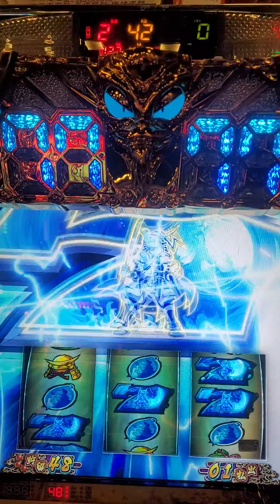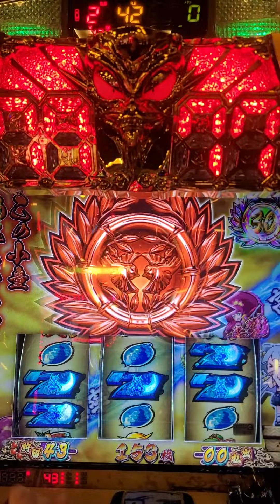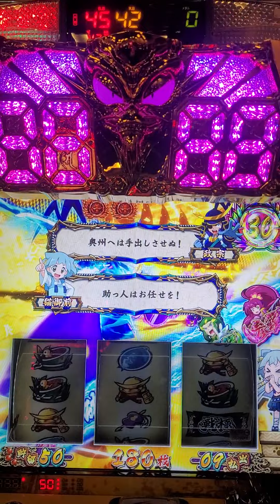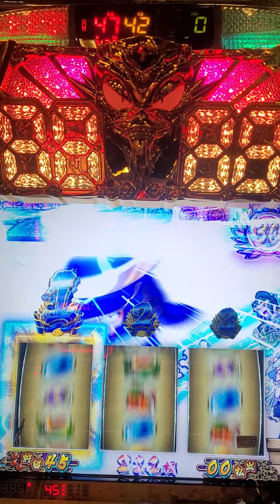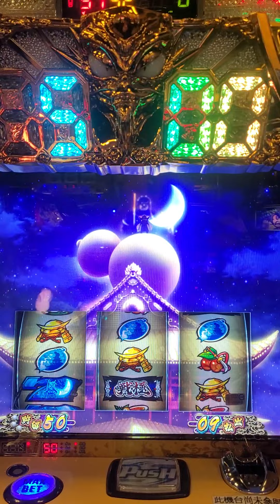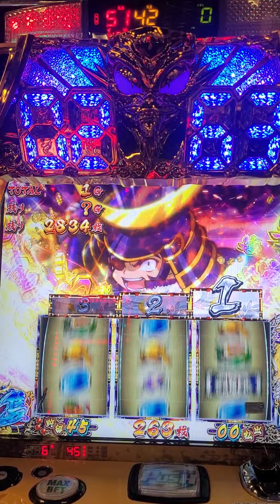政宗戰極 極秀吉決戰 大量上乘發生中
slot新手 喜歡紀錄分享 近期喜歡政宗系列